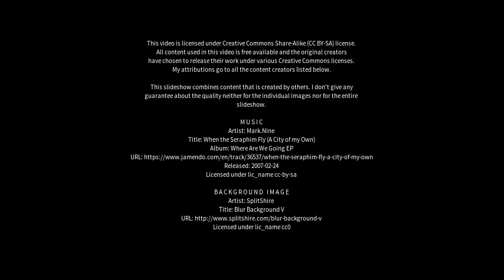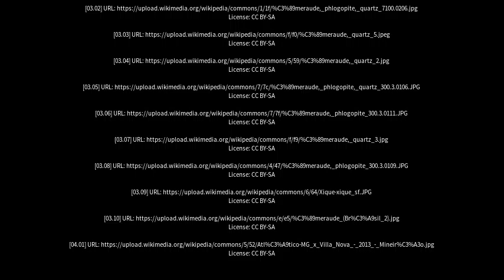Best places to visit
Best places to visit - Carnaíba (Brazil) Best places to visit - Slideshows from all over the world - City trips, nature pictures, etc.